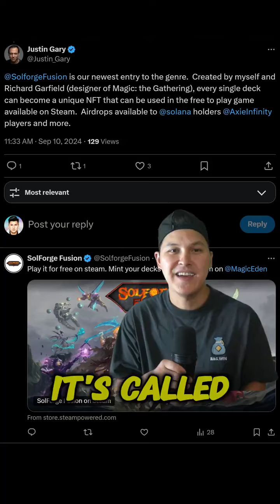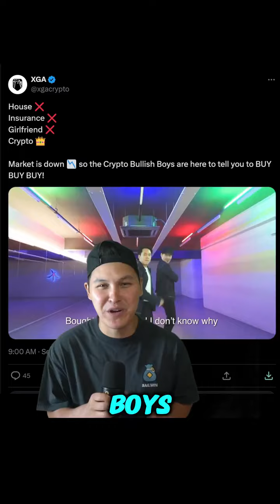Here are the Top Stories for September 11th 👇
With Today In Crypto Gaming

0:05 - Magic The Gathering Creator's Web3 Game?!
0:36 - Catizen Made $27 Million Dollars?!?
0:53 - Mysterious Countdown On Project Awakening
1:05 - Champions Tactics Announces Open Beta
1:19 - Gam3sGG Opens Creator Program Applications
1:30 - Alex Is The Latest To Leave Shrapnel
1:43 - Yellow Panther Music Video Debut: Nsync Bye